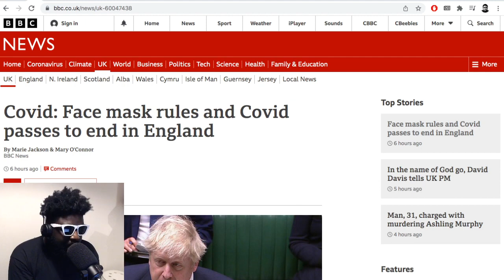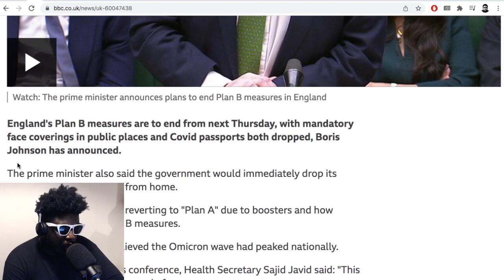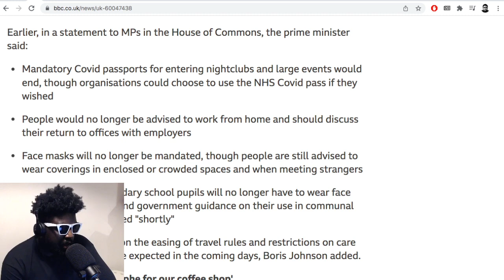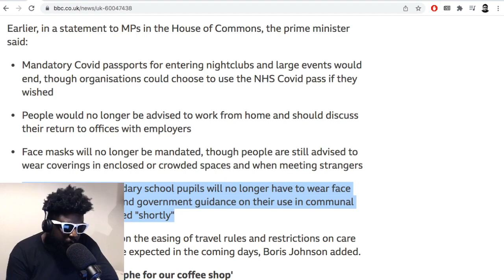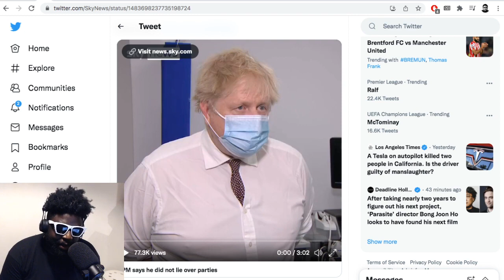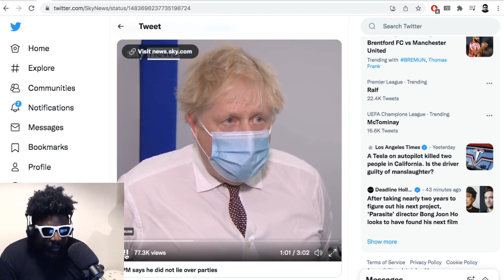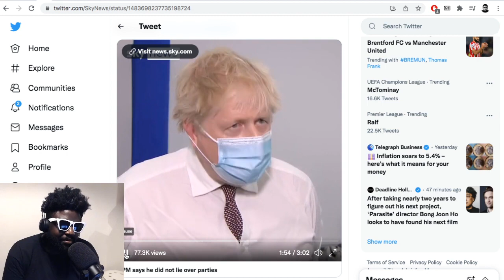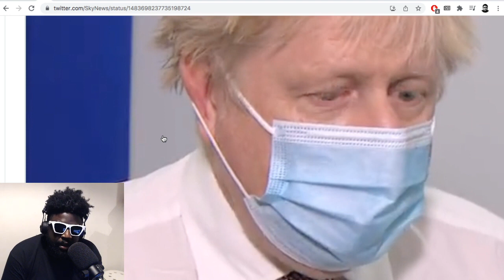Boris Johnson announces the END of mandatory face masks in England